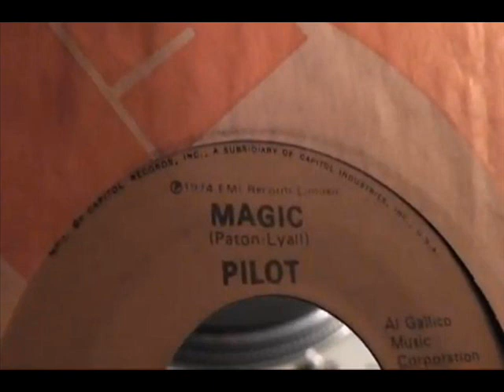Pilot .. Magic. 1974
Uk Chart.~.#11. Nov 1974.